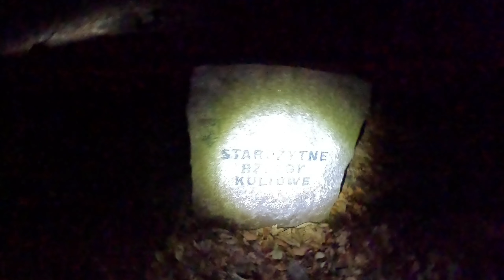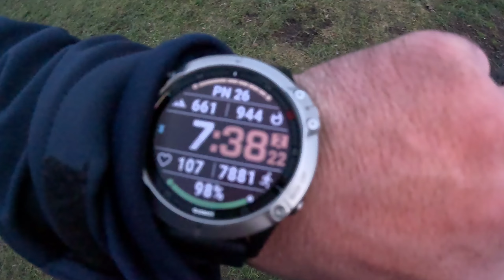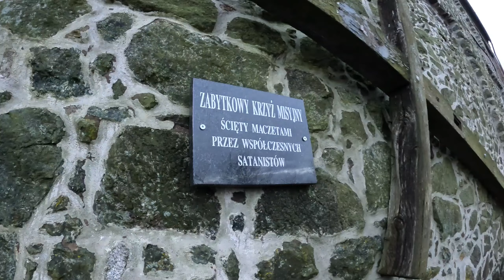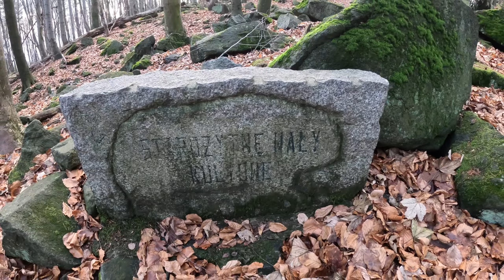ŚLĘŻA- CZEKAJĄC NA ŚWİT / MOUNT ŚLĘŻA- PLACE OF PAGAN GODS.